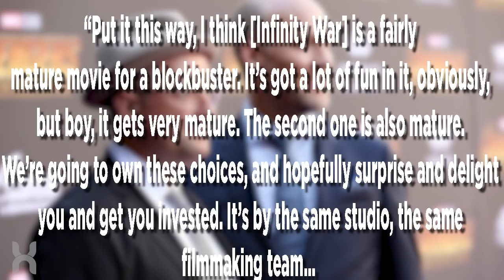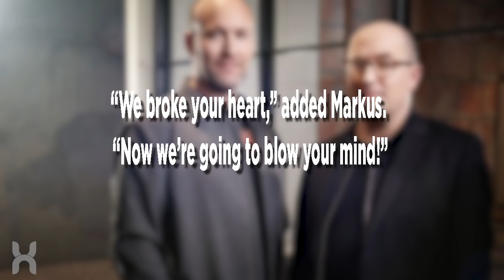Avengers 4 Won't Resurrect Dead Characters How We Expect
With theories running a muck all over the internet about how Avengers 4 will play out, the writers for Infinity War step in to break the hearts of many fans by making a few definitive statements.. or at least, somewhat definitive.